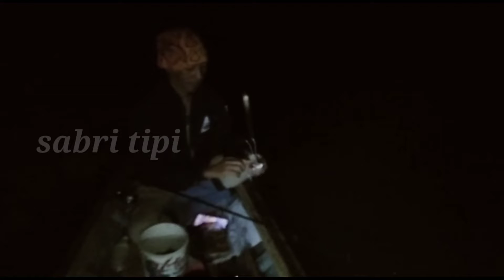TRIP SUNGAI MUSI ABIS BANJIR BANDANG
Tim sabri tipi angler, kali ini ngeTRIP di Sungai Musi tepatnya di Desa Bingin Jungut, Kecamatan Muara Kelingi, Kabupaten Musi Rawas, Sumatera Selatan.

Ketika sampai kami disuguhkan kesedihan melihat jembatan gantung satu-satunya sarana penyeberangan penghubung Desa Bingin Jungut lama dan Desa Bingin Jungut baru, kondisinya sudah terbalik dihantak air bah, semoga pemerintah cepat merenovasi kembali, sebab anak sekolah terganggu dengan kodisi tersebut.

Crew: sabri, oejank, akew dan marwan